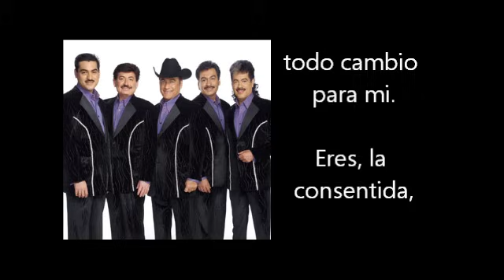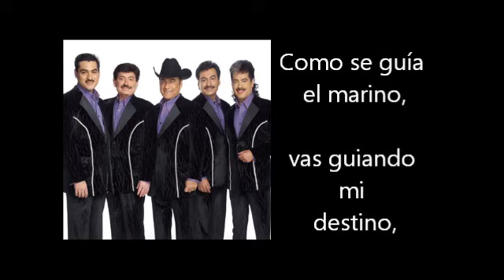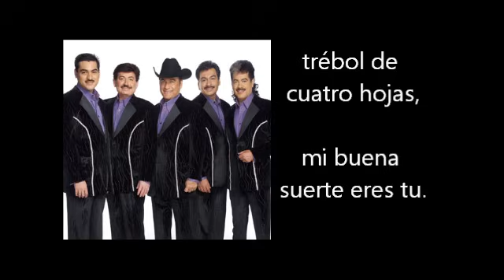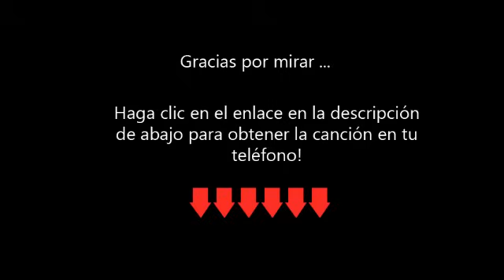Los Tigres Del Norte - Mi Buena Suerte Letra Lyrics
Este video es para el propósito educativo de la práctica de canto llamado en "uso justo". Los espectadores están autorizados a ver los videos "Escuela Del Virus Antrax Letra" sólo con el propósito de cantar la práctica y el aprendizaje de las letras de la canción.

NO tengo esta canción y no hay ninguna infracción de copyright previsto.
Todos los derechos pertenecen a "Calibre 50" y su compañía discográfica.

** LETRA **

Eres, mi buena suerte,
porque al conocerte,
todo cambio para mi.
Eres, la consentida,
la dueña de mi vida,
porque me has hecho felíz.

Antes de tu llegada,
mi vida desdichada,
era sufrir y sufrir.

Como amuleto prendido al pecho,
te llevo cerca del corazón,
mi medallita, mi escapulario,
dame por siempre tu protección.

Como se guía el marino,
vas guiando mi destino,
eres mi estrella del sur,
alas de mariposa,
trébol de cuatro hojas,
mi buena suerte eres tu.